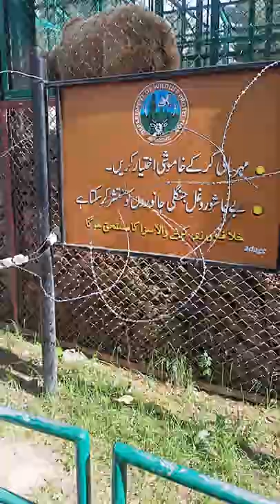Big bear zoo in kashmir